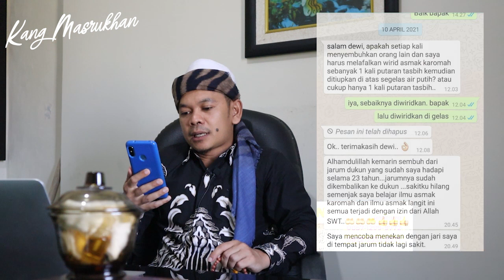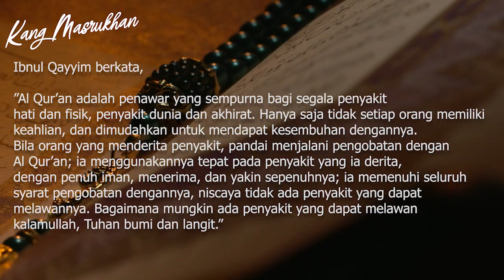PRAKTIKKAN! Cara Berkah MENGOBATI Diri Sendiri dari Sihir